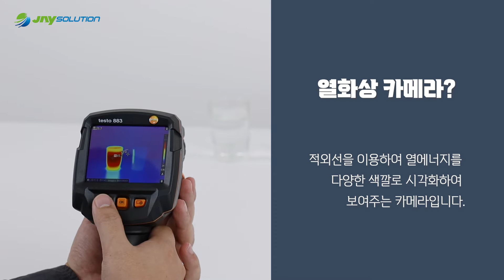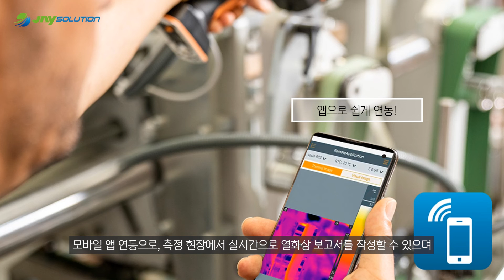[testo] 열화상카메라 테스토 883 알아보기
[계측기 전문 (주) 제이솔루션 ]

안녕하세요 제이솔루션입니다
오늘은 테스토 883 열화상 카메라에 대한 영상입니다
기타 문의사항은 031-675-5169으로 문의 부탁드립니다

[제품 정보]
JAYSOLUTION - 제이솔 소방포